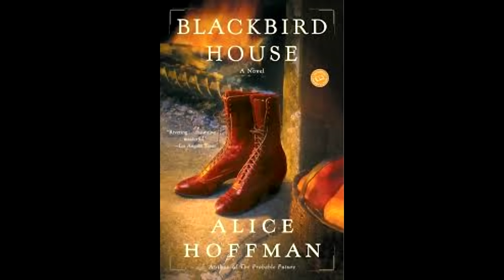Huge Change On The Farm!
DaybyDayVlogs
110 North Front Street - A3,
Suite #213
Belleville, Ontario, K8P 0A6
Canada